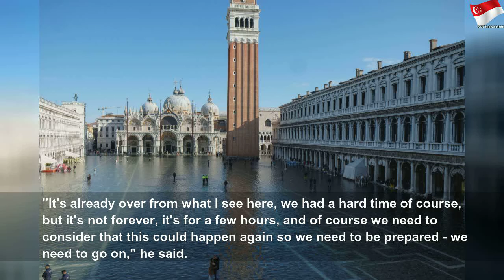Defiant Venetians vow to stay despite flood devastation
Defiant Venetians vow to stay despite flood devastation | High Thing